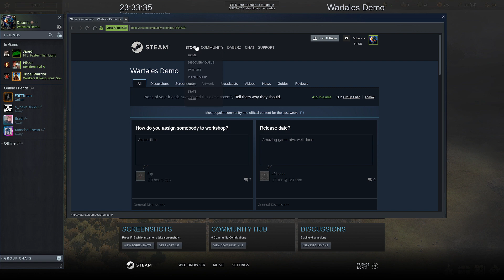Let's Try War Tales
The Steam Next Game Fest is now online with tons of new, upcoming releases available to try out via demos. In this series we'll be trying out several of these to see if we can find a few diamonds in the rough from the indie gaming scene's upcoming line-up.